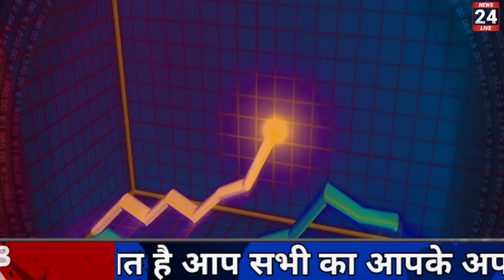15 फरवरी 2022, आज सोना और चांदी का ताजा भाव || एक तोला सोने का भाव || Sone ka bhav aaj ka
15 फरवरी 2022, आज सोना और चांदी का ताजा भाव || एक तोला सोने का भाव || Sone ka bhav aaj ka

Search key:

1. Aaj ka sone ka bhav
2. sone ka bhav Aaj ka
3. India Gold Rates
4. Today gold price
5. Today gold rate
6. gold price today
7. gold rate today
8. Delhi mandi bhav
9. up mandi bhav
10. what is the price of gold today ?
11. what is the rate of gold today ?
12.  what is the price of gold silver today ?
13. gold silver rate in India
14. petrol diesel price
15. gold silver rate
16. silver coin price
17. 22 and 24 carat gold rate
18. 22 and 24 carat gold bhav
19. aaj sone or Chandi ka bhav
20. gold news in Hindi
21. sona kab sasta hoga 2021
22. holi tak kya hoga sone ka bhav
23. news in Hindi
24. Aaj ka rate Silver
25. chandi ka bhav
26. 10 gram aaj ka sone ka bhav kitna hai
27. aaj 1 tola sone ka bhav kya hai
28. 1 tola gold price
29. 1 tole sone ka rate
30. 1 tole chandi ka rate